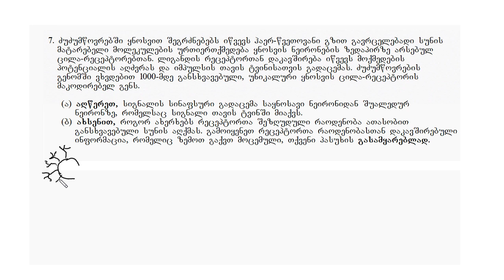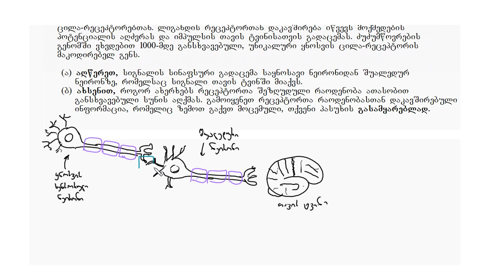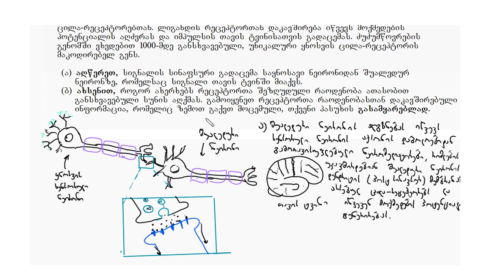2015 ბიოლოგიის გაძლიერებული კურსი, ესე 7